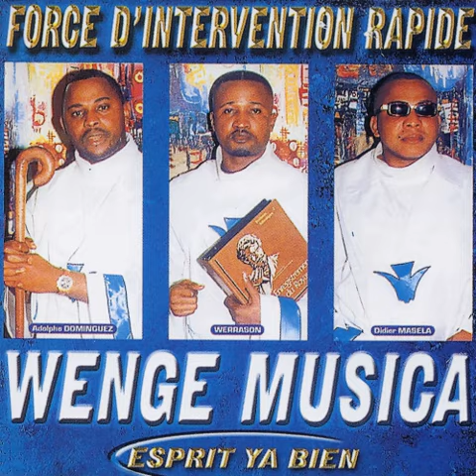Wenge Musica Maison Mère - Fredy Movadi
Buy on iTunes:
Taken from Wenge Musica Maison Mère « Esprit ya bien / Force d'intervention rapide »
Extrait de Wenge Musica Maison Mère « Esprit ya bien / Force d'intervention rapide »

Production: N'Diaye